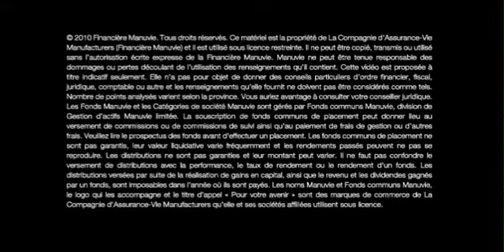FONDS COMMUNS MANUVIE DOV ELMALEH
FINANCIAL REPORT VIDEO